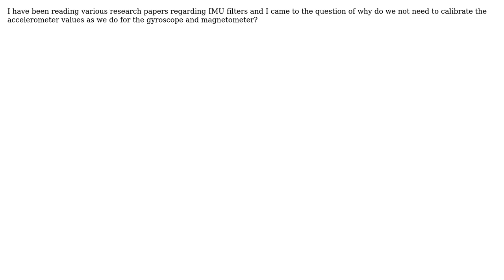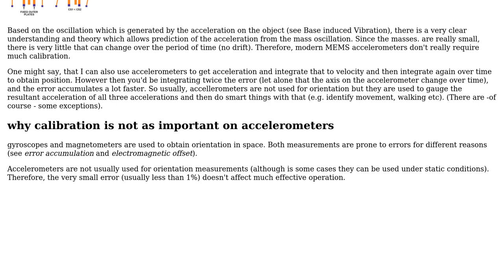Why not to calibrate accelerometer in IMU filters?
With thanks & praise to God, and with thanks to the many people who have made this project possible! | Content (except music & images) licensed under CC BY-SA | Music | Images & others | With thanks to user NMech user Mr. E and the Stack Exchange Network Trademarks are property of their respective owners. You are responsible for your own actions.